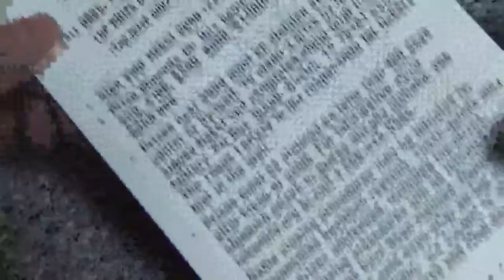$10 CASINO CASH 9/20